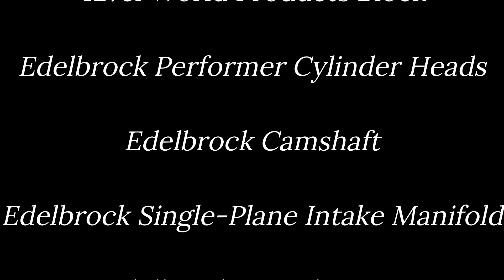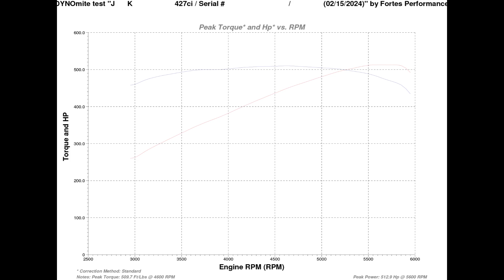JKPB F427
The Build:
World Products 427ci
Edelbrock Performer Cylinder Heads
Edelbrock Camshaft
Edelbrock Single-Plane Intake Manifold
Edelbrock Pro-Flo 4 EFI
Champ RS Road-Race Oil Pan

The Power:
Horsepower = 512.9 Hp @ 5600 RPM
Torque = 509.7 Ft/Lbs @ 4600 RPM